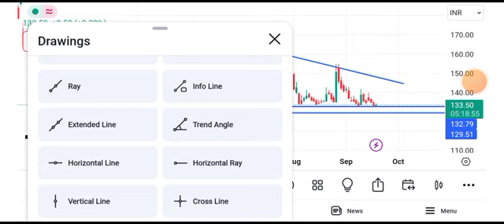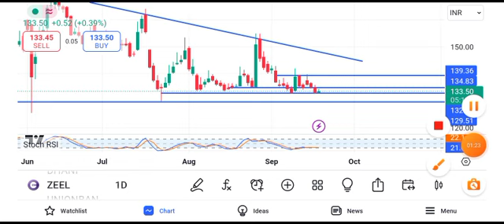zee entertainment share news today